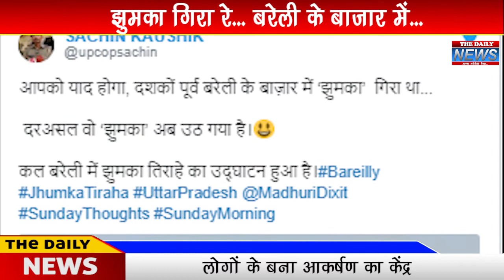Jhumka mila re, Bareilly ke bazar me...